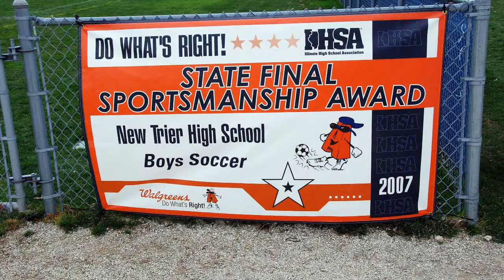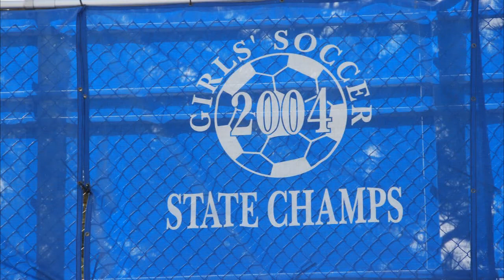New Trier High School, a Winnetka favorite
Earlier today, after making a pitch at a sales meeting, I invited agents from Prudential Rubloff's Winnetka office to tell me about their favorite places on the North Shore.

In this video, Wendy Smith, talks about New Trier High School, the acclaimed North Shore institution from which she graduated.